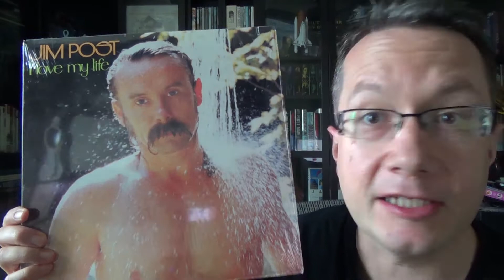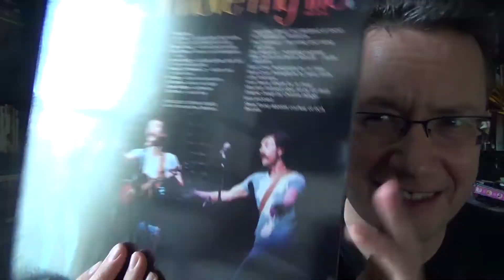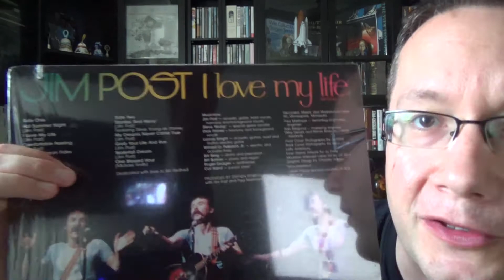Recorded Oddities #2: My Waterfall Dream Moustache - Hey Mikko, Will This Work?